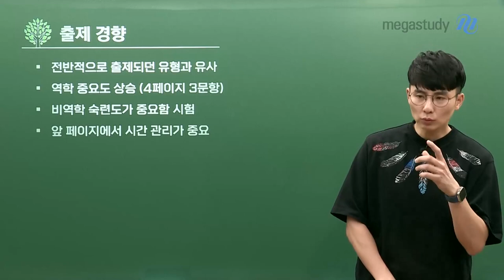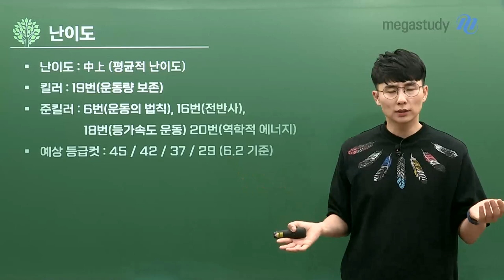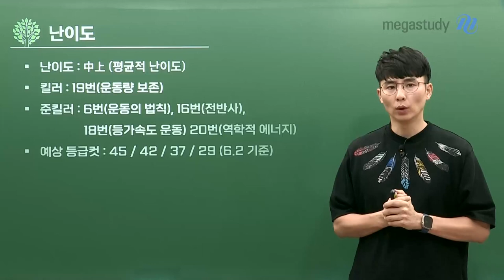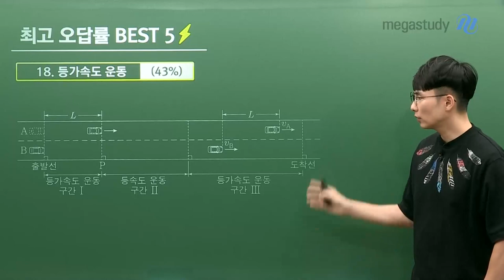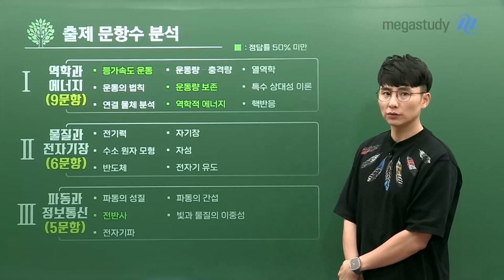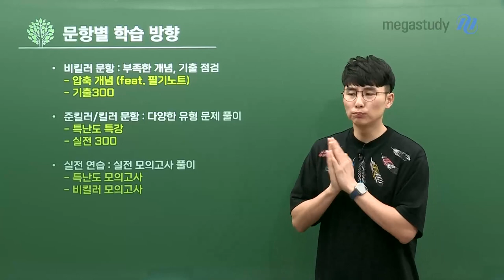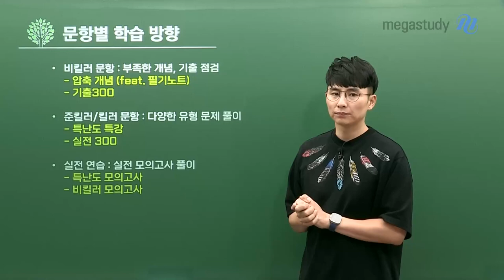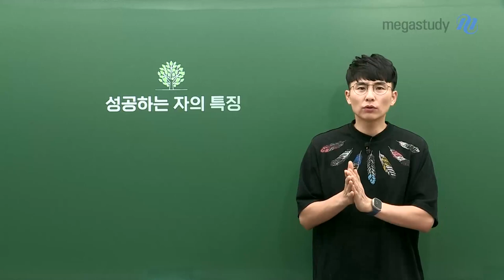[메가스터디] 물리학 강민웅쌤- [6월 모평] 강력하게 끌리는 민웅쌤의 6평 총평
6월 모평, 정말 고생많으셨습니다!
이번 모평을 발판 삼아 자신의 부족한 점을 보완하고
수능까지 열심히 달려갑시다!

# 출제 경향
- 전반적으로 출제되던 유형과 유사
- 역학 중요도 상승 (4페이지 3문항)
- 비역학 숙련도가 중요한 시험
- 앞 페이지에서 시간 관리가 중요

# 난이도
- 중상 (평균적 난이도)
- 킬러 : 19번 (운동량 보존)
- 준킬러 : 6번 (운동의 법칙), 16번(전반사), 18번(등가속도 운동), 20번(역학적 에너지)

▶ 6월 모평 이후 대비책 ◀
# 비킬러 문항 : 부족한 개념, 기출 점검
- 압축개념/기출300
# 준킬러/킬러 문항 : 다양한 유형 문제 풀이
- 특난도 특강/실전300
# 실전 연습 : 실전 모의고사 풀이
- 특난도 모의고사/비킬러 모의고사

강민웅 선생님이 여러분을
수능 물리학l 1등급으로 강력하게 이끌어 드리겠습니다.